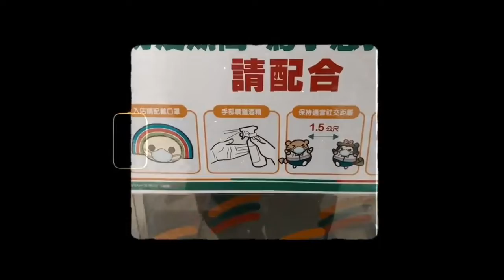日本人的台灣生活 5年目 台湾のタピオカはおじさんも買うものだし良いね。Jasons購入品。